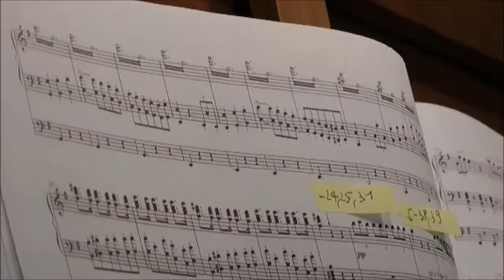G. Rossini: Ouverture da "La Gazza Ladra", trascrizione per organo di Pietro Ferrario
Gioachino Rossini: Ouverture da "La Gazza Ladra".
Trascrizione per organo di Pietro Ferrario (Edizioni Carrara - Bergamo, EC5017).
Organista: Pietro Ferrario
Organo Gerolamo Carrera 1841, restauro Mascioni 2000.
Chiesa Prepositurale SS. Gervaso e Protaso di Parabiago (MI) - Italy.
Live recording, 23-XI-2013